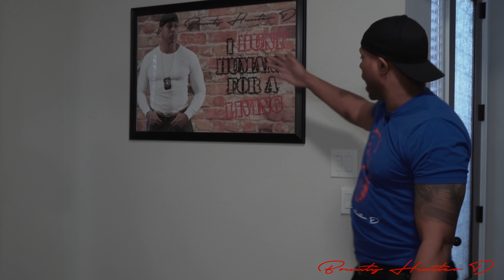FRAUD INVESTIGATIONS - HE DIDN'T WANT TO LEAVE SO I BODIED HIM